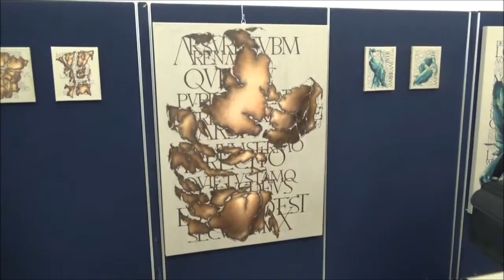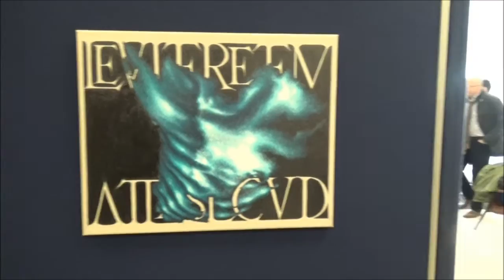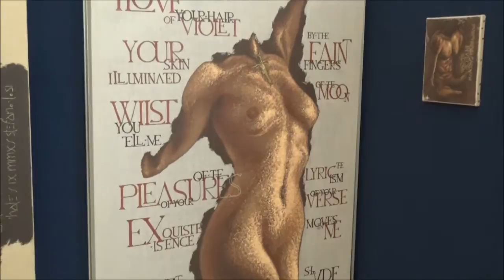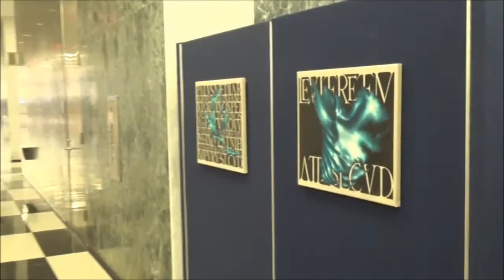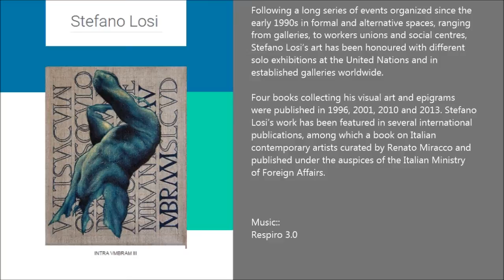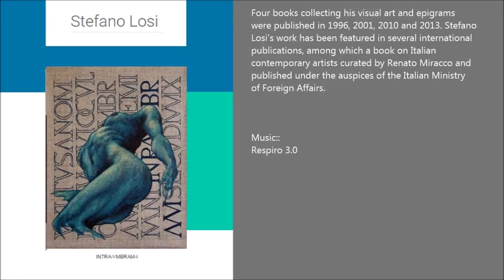ARTIST: STEFANO LOSI - UNITED NATIONS - Solo Exhibition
“Violent Dances Fade”, the art project of Stefano Losi,
combines sculptures in bronze and cast glass, visual
works in oils and oxidized metal minerals, and an
epigrammatic Latin poetry.

Following a long series of events organized since the
early 1990s in formal and alternative spaces, ranging
from galleries, to workers unions and social centres,
Stefano Losi’s art has been honoured with different
solo exhibitions at the United Nations and in
established galleries worldwide.

Four books collecting his visual art and epigrams
were published in 1996, 2001, 2010 and 2013. Stefano
Losi’s work has been featured in several international
publications, among which a book on Italian
contemporary artists curated by Renato Miracco and
published under the auspices of the Italian Ministry
of Foreign Affairs.